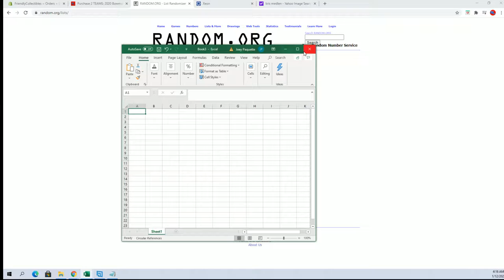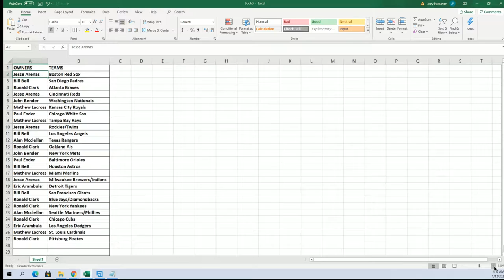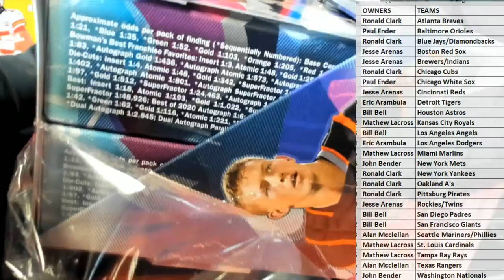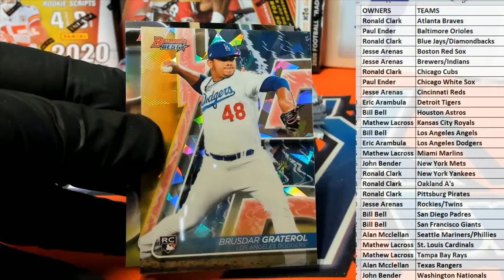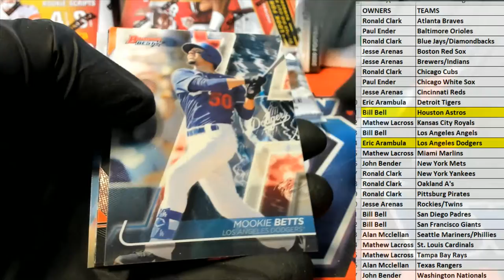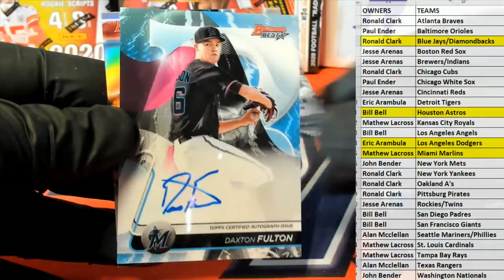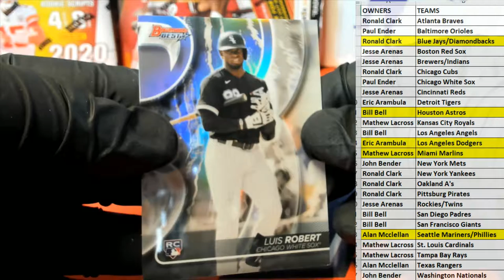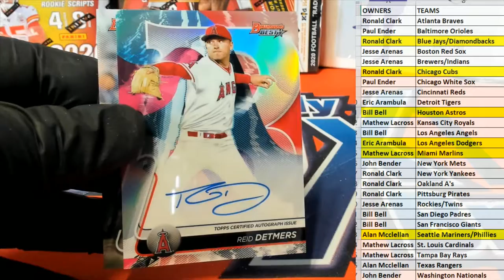2020 Bowmans Best Baseball ID 20BOWBEST616